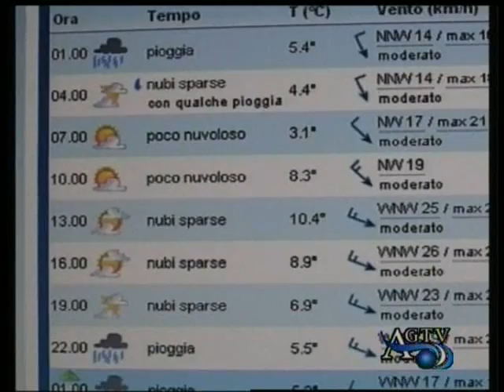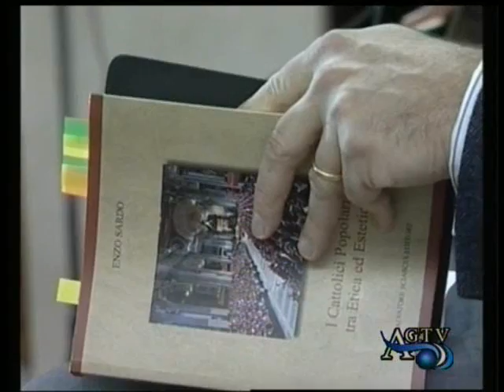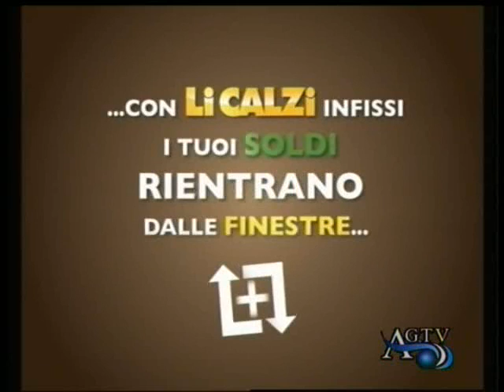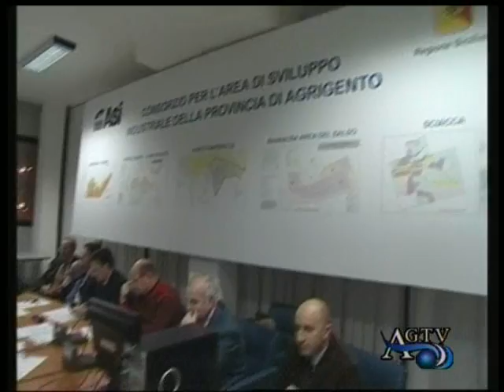Telegiornale AgrigentoTV 11-02-2012